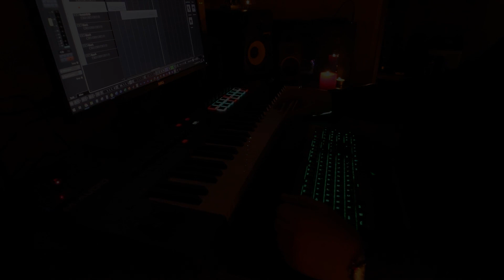MYRKUR - Leaves of Yggdrasil (cover)